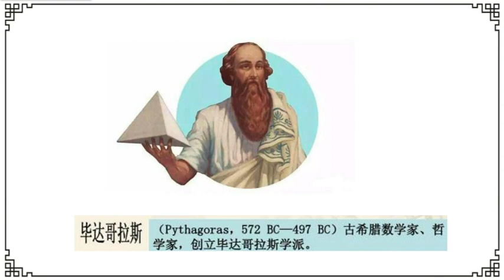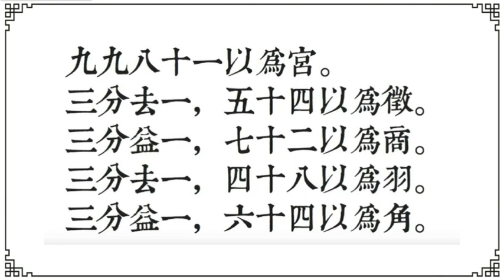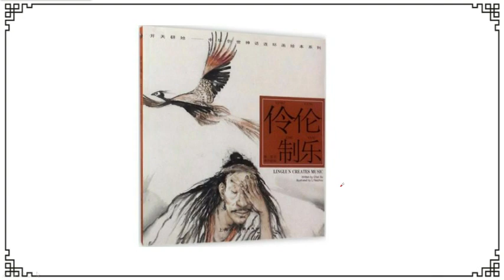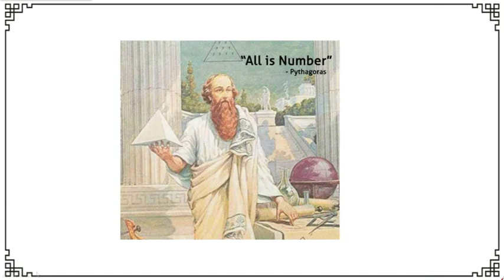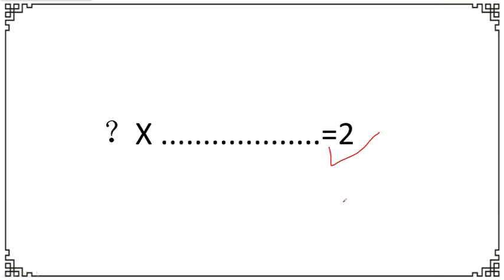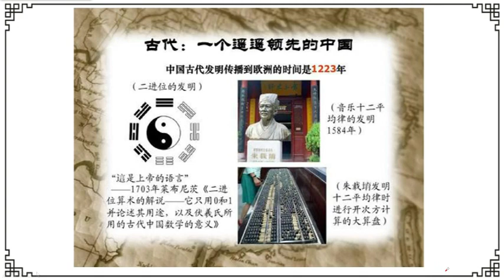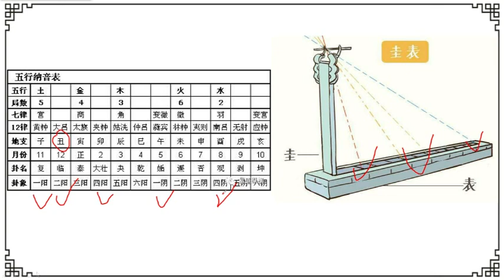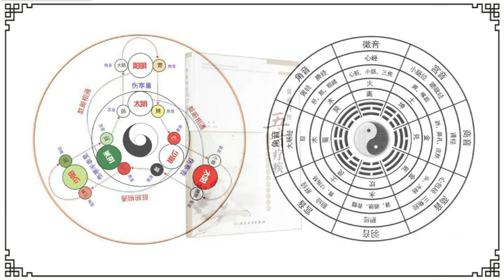七音与十二律的秘密 |中国为什么在古代遥遥领先【易说天下】-3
中国乐理中蕴含有宇宙的秘密，本期讲的是每个人都应该知道的乐理知识。 1234567七个音是怎么算出来的？ 为什么中国同样算出了7个音，却最常说五音。 五音十二律到底是怎么回事？